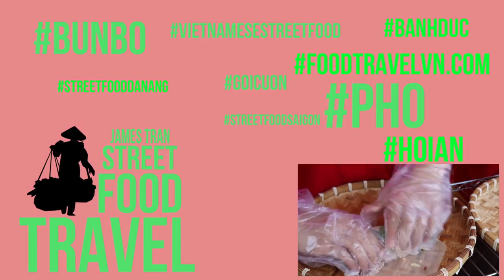Street Food Festival in Saigon Vietnam 2018 | Sesame Balls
Hi everybody today i introduce you Street Food Festival in Saigon Vietnam 2018 with Sesame Balls, hope you enjoy my video